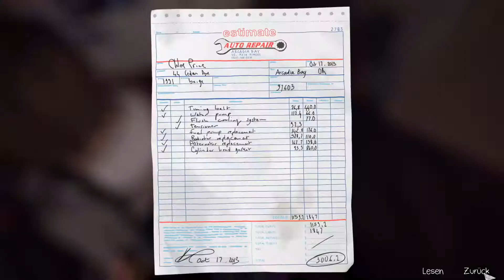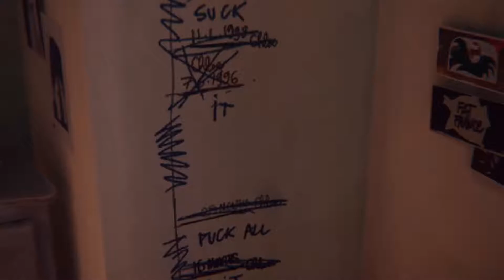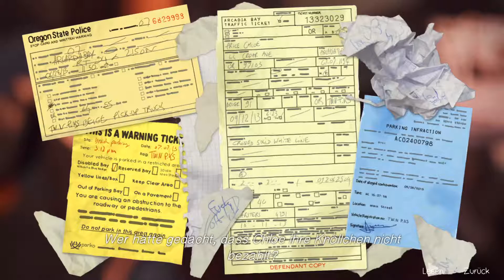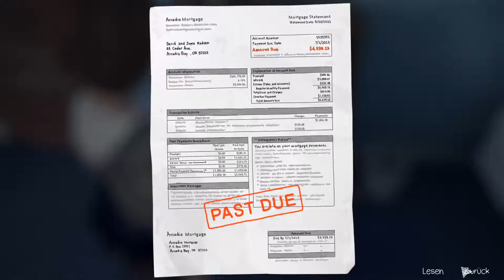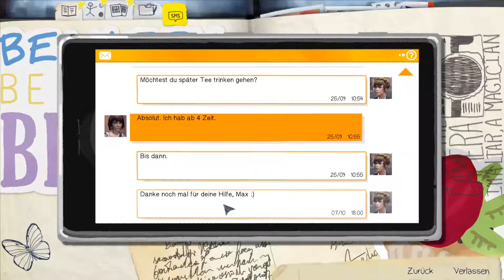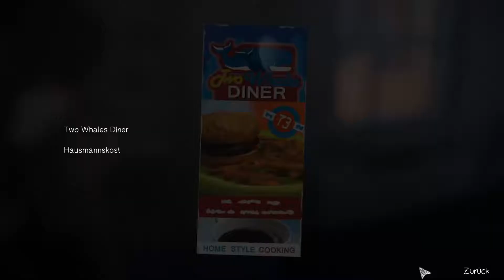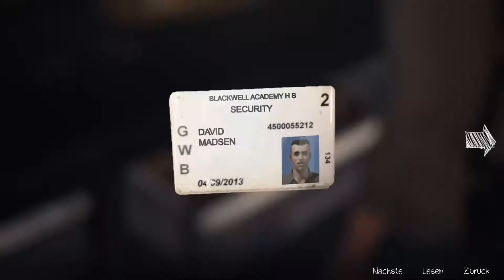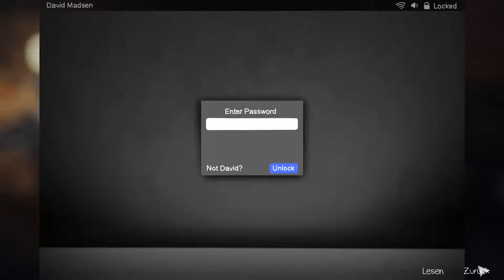Bei Chloe zuhause - Life is Strange [Episode 1/GER] #6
Life is Strange Episode 1 kaufen (Kostenlos):
So kann man mich erreichen:
Steam: Gossi
Playstation 4: Gossi2002